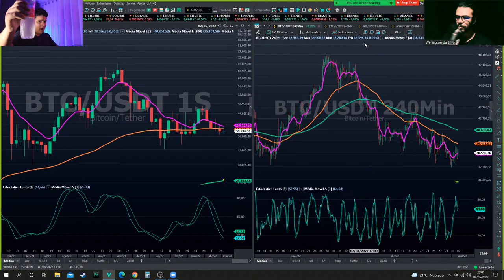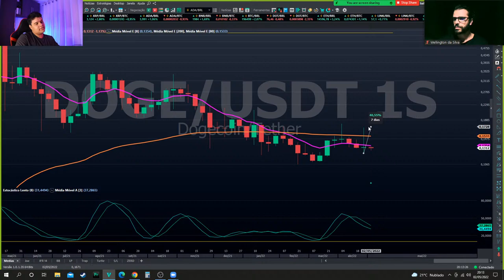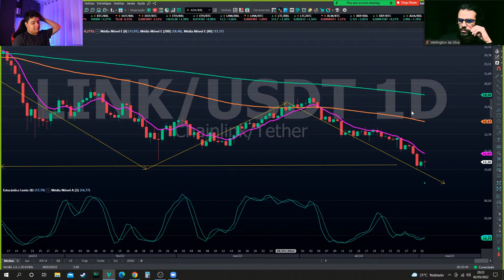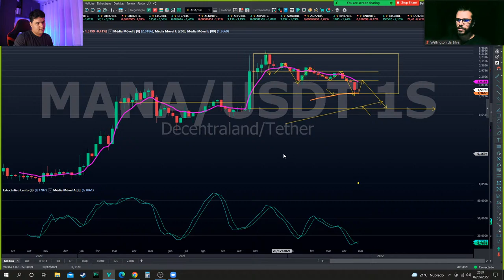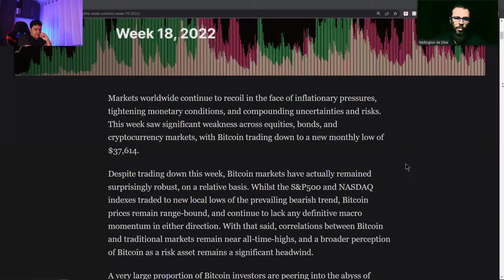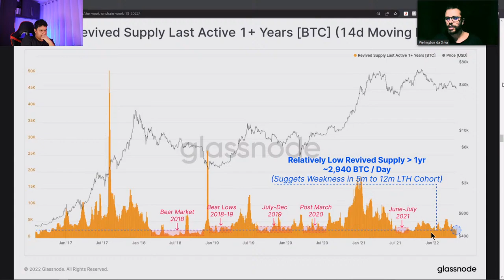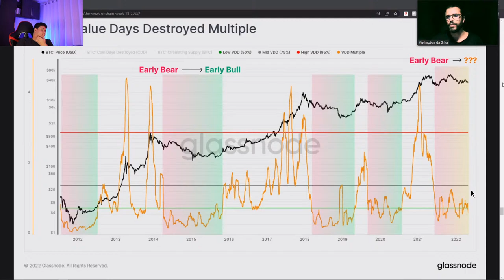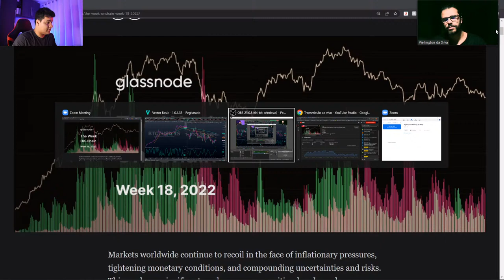O BITCOIN VAI OU NAO VAI? : Mundo das Crypto's (02/05/22)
As opiniões nos vídeos refletem exclusivamente a nossa opinião pessoal sobre os ativos.
O canal e o seus vídeos tem fins puramente educacional.
Operar no mercado financeiro envolve riscos, e rentabilidade passada não é garantia. Somente pessoas experientes devem fazer operações no mercado financeiro.